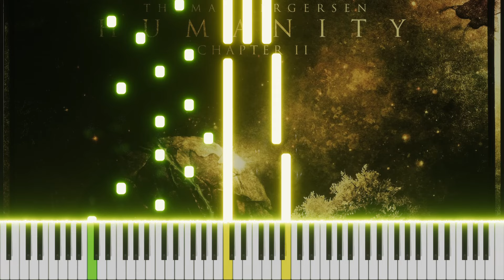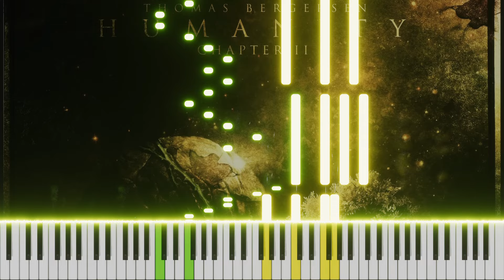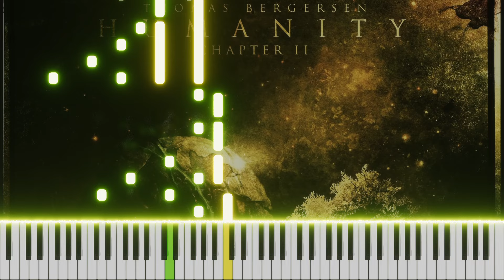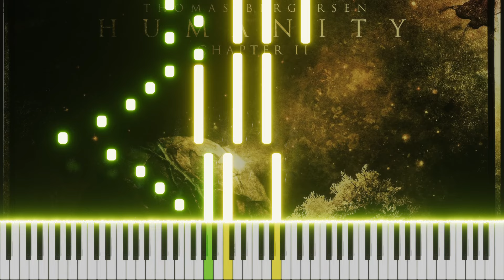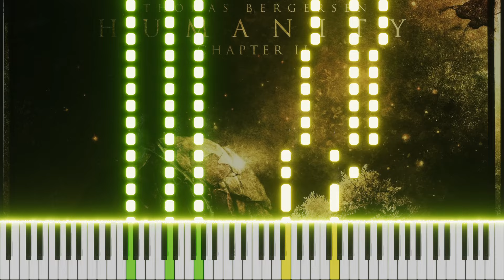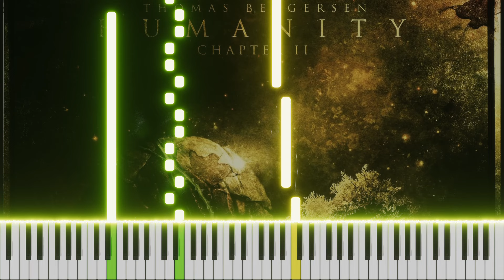Thomas Bergersen - Crystallize (Humanity - Chapter II) [Piano]